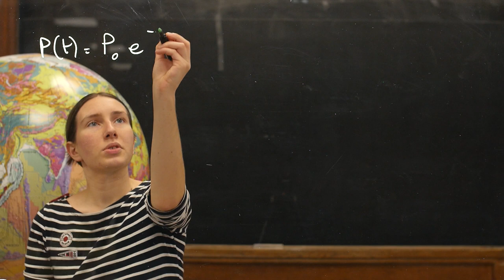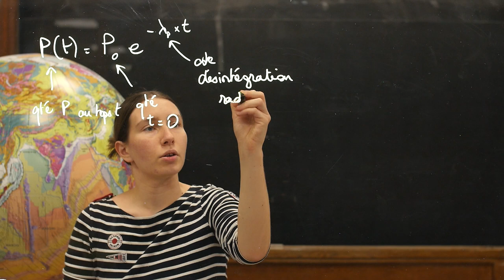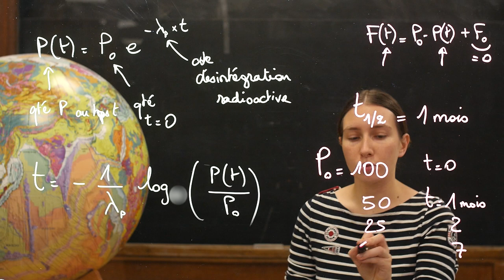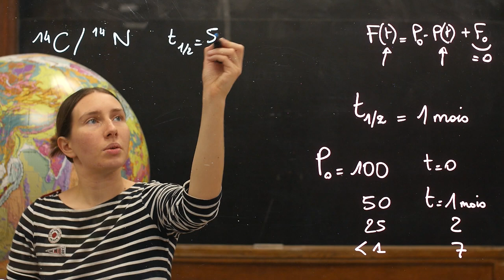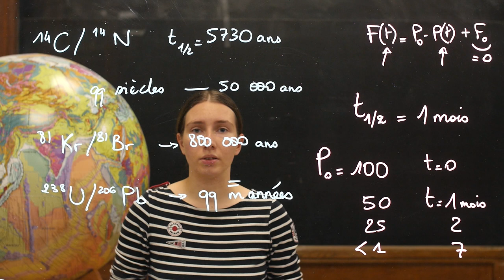Ordres de grandeur (TerreODG EP3) : La datation isotopique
Amicie Delahaie (étudiante en géosciences et chimie) présente la datation isotopique des matériaux grâce à quelques petits calculs d'ordre de grandeur.